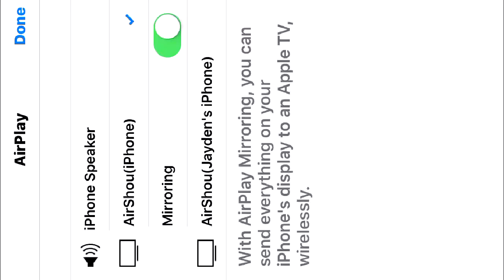Some smashy city